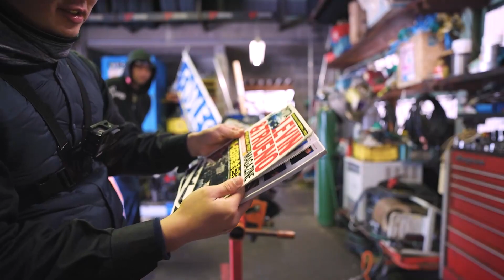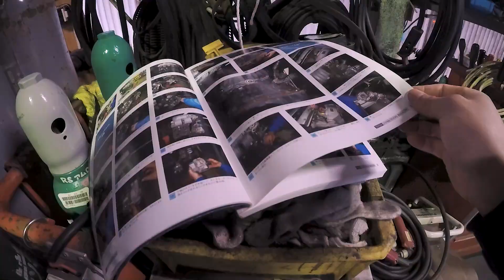【AE86】4A-GEU リフレッシュオーバーホール！Day2 ~エンジンばらし編~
【RS・AMRO様はこちら】